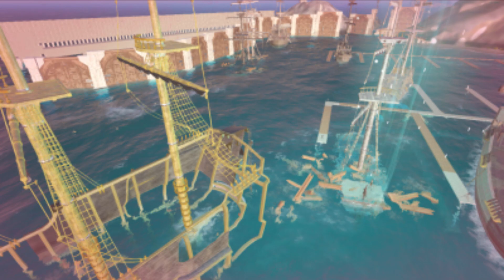TPG | Season One Recap | TPG Number One | NA PVP | Atlas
TPG finished first, see you in season two.